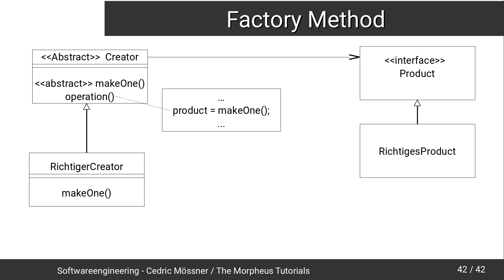Softwareengineering Tutorial #24 - Die Factory Method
In diesem Tutorial sehen wir uns die Factory Method an.